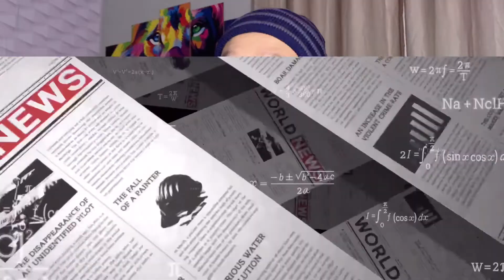PESSOAS QUE MORRERAM FAZENDO SELFIE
Tirar ou fazer uma selfie já faz parte do nosso cotidiano desde a popularização dos celulares com câmeras frontais. Porém, muita gente se arrisca em locais perigosos ao tentar tirar a sua selfie perfeita!
Neste vídeo vamos conhecer cinco casos de pessoas que morreram tentando tirar uma selfie.
Ao tirar a sua selfie lembre-se de não se arriscar em locais perigosos!

2000